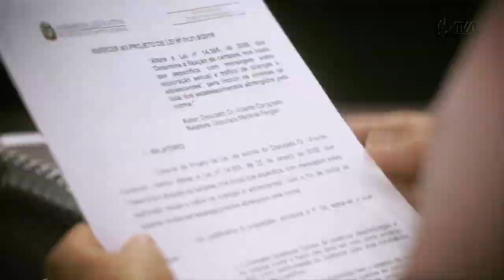Comissão de Economia - 01/09/21